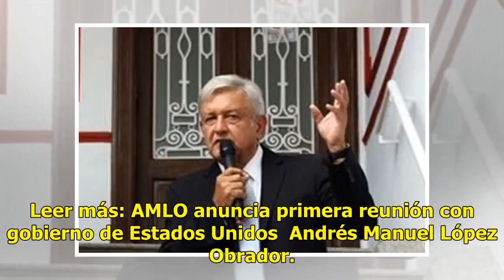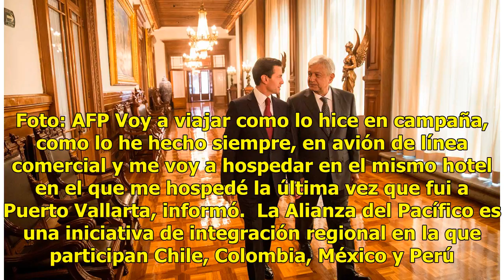Viajará AMLO a Cumbre en vuelo comercial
CIUDAD DE MÉXICO.-Andrés Manuel López Obrador, virtual ganador de la elección presidencial, anunció que viajará a la cumbre de la Alianza del Pacífico, en Puerto Vallarta, en vuelo comercial. Leer más: Piden a AMLO reforma universitaria Foto: Agencia Reforma El político tabasqueño reiteró que no uti...